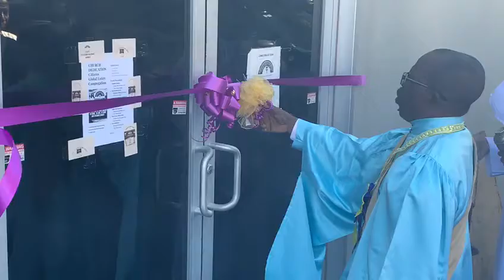C.C.C. Citizens Global church Dedication Part 5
Cutting of the Ribbon